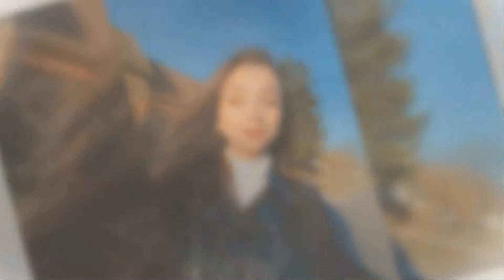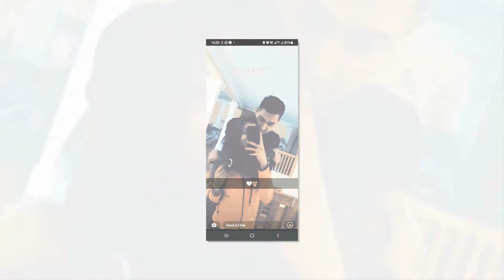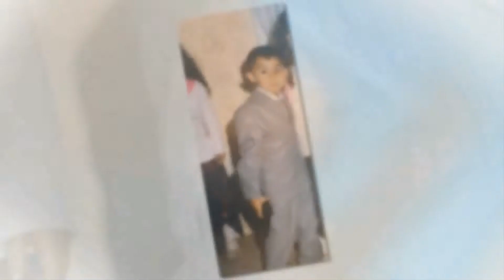VESELJE KOD DRAGANA I SANDRE SVADBA KOD ANTONELE I MILENKA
veselje uljma